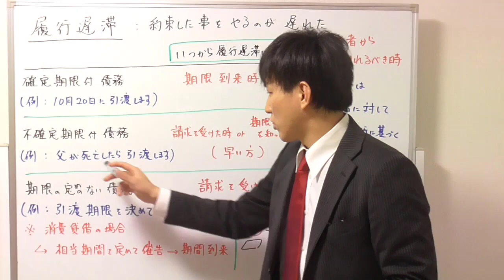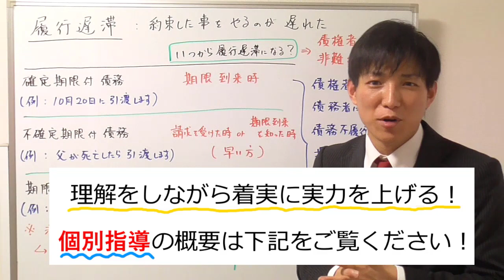【宅建：民法】履行遅滞の基本【宅建通信レトス】